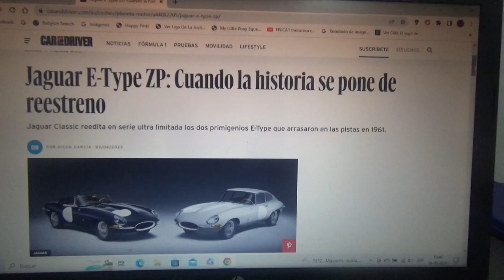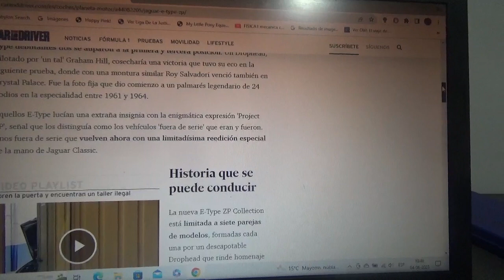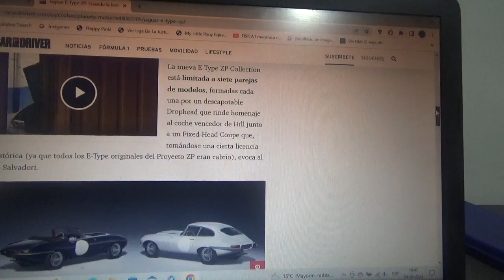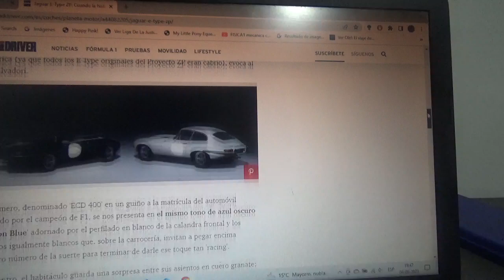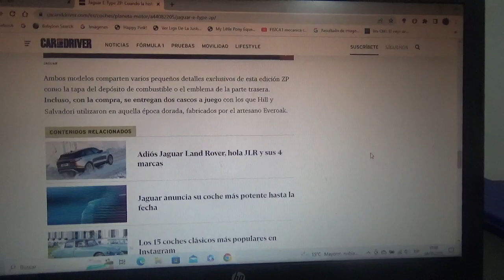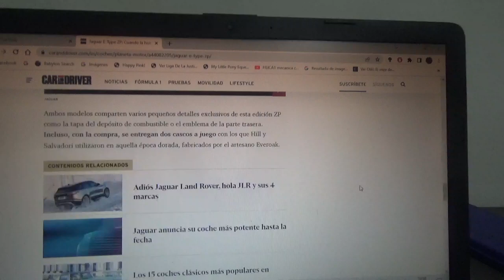Jaguar E Type ZP información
En este vídeo les explico acerca de esta versión ultralimitada de estos modelos clásicos de la marca automotriz del felino los cuales rinden honores a aquellos compitieron y ganaron en las pistas de carreras en 1961